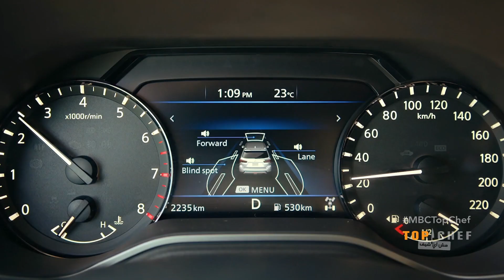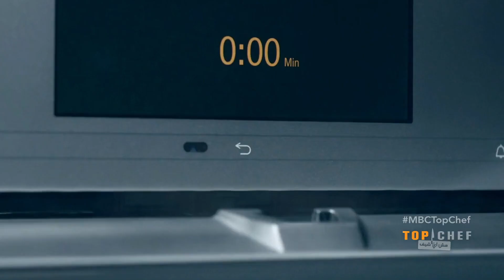توب شيف | الحلقة 13 | الليلة أحد المتسابقين سيفوز بلقب توب_شيف العالم العربي ..فما تفاصيل الجائزة؟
الليلة أحد المتسابقين سيفوز بلقب توب_شيف العالم العربي .. فما هي تفاصيل الجائزة؟